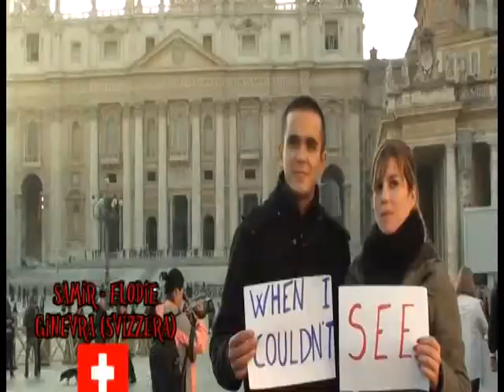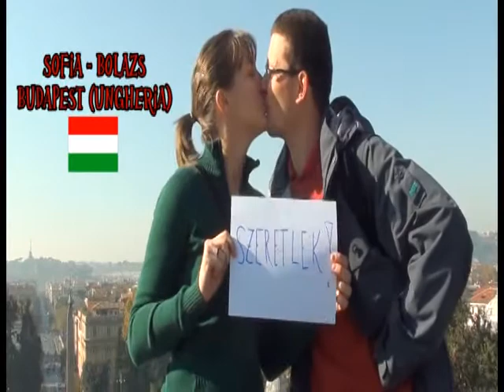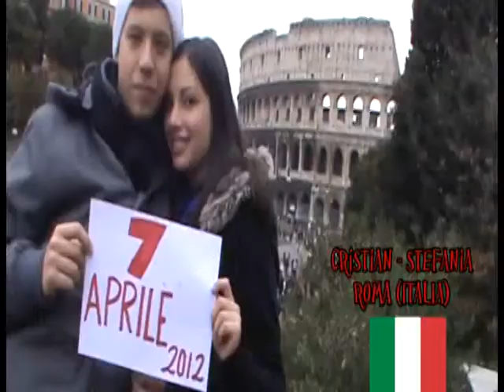V+E 7 aprile 2012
Una città...tappezzata di cartelli...